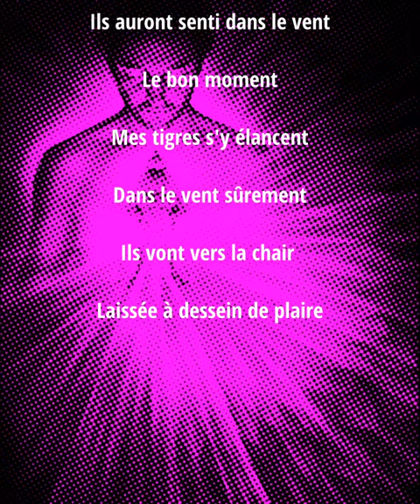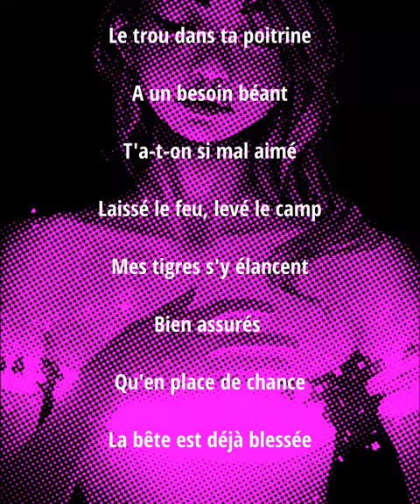Zine - Le trou dans ta poitrine (sans filet)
Coucou les amis, j'ai eu un flash cette semaine, en découvrant la chanson "Le trou dans la poitrine" de Bertran Belin, sortie en 2007...
"Le trou dans ta poitrine, mes tigres s'y élancent, t'a-ton si mal aimé, laissé le feu, levé le camp..."
Le texte m'a tellement parlé que j'a eu envie d'en faire quelque chose à ma sauce...J'ai changé quelques accords, et gardé uniquement ce qui m'intéressait dans les paroles, que j'ai masculinisées (je trouve qu'il n'y a pas assez de chansons d'amour pour les hommes - vive l'égalité).
J'ai rajouté une ambiance hip hop car à la fois cette chanson est une dédicace à MK, capable de détruire « La plus précieuse » à cause du trou dans sa poitrine que rien ni personne à part lui-même ne pourra combler et à la foi un challenge que j'ai lancé à MP (ils se reconnaîtront), il fallait ce groove.
Je vous invite à découvrir le topo, j'ai fait ca à l'instinct, entre hier soir et ce matin, en 1h et sans filet...et cela retranscrit bien l'énergie...J'aime quand c'est fluide...
Alora ? Cela vous parle comme à moi ?
Au final, je pense que c'est une des fonctions des artistes que de savoir voir et remplir "les trous dans les poitrines"...Mais pas jusqu’au péril de leur vie !

► ► ►Zine sur Amazon Music :

Paroles disponibles sur demande.
Si vous souhaitez contribuer avec votre propre traduction, les collaborations sont ouvertes à la communauté.